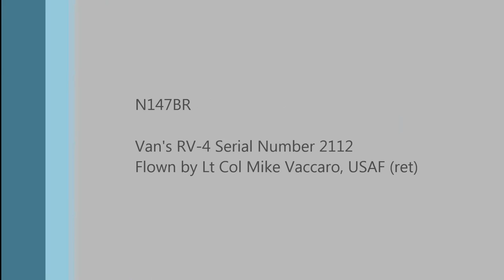AOA Demo Film